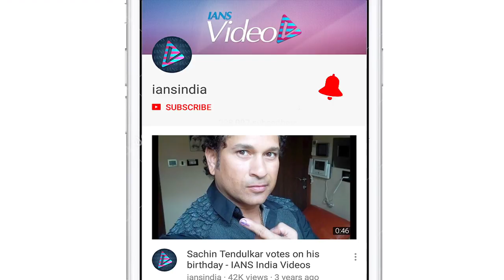Esha Gupta FOLLOWS Akshay Kumar, becomes PAD WOMAN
Actor Akshay Kumar featured in 'Padman' that depicted issues of menstruation hygiene and post that, he continued to raise awareness about the importance of the same and tackling the taboos associated with menstruation. Now 'Baadshaho' actress Esha Gupta, follows similar footsteps as she was seen endorsing biodegradable pads and green menstrual hygiene.